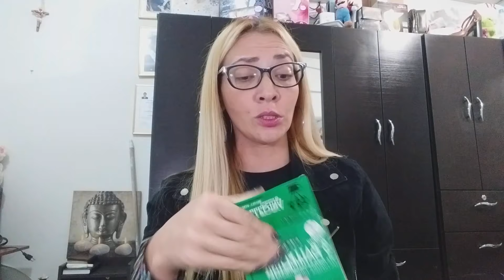TE VERDE, TE ADELGAZANTE, TE NATURAL, CUIDA TU SALUD CUIDA TU FIGURA¡¡te de las tres bailarinas.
en este vídeo comparto un producto excelente para adelgazar y al mismo tiempo limpiar el organismo y cuidar tu salud..